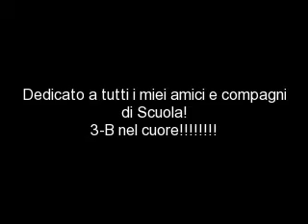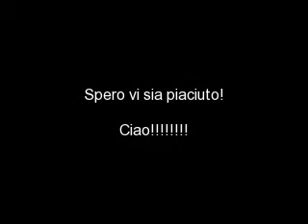Classe B Heine: 2006-2008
Dedicato alla mia mitica classe! VVUKDB!